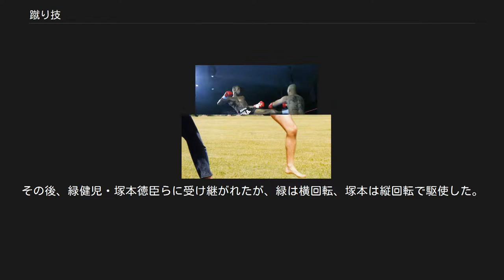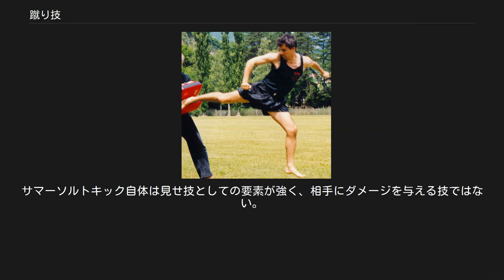蹴り技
蹴り技（けりわざ）は、格闘技、武道、武術において様々な方向へ脚を繰り出すことにより攻撃と防禦を行う技術の総称である。
キック、足技、蹴撃技とも呼ばれる。
 基本的には立ち位置から片方の足を相手めがけて繰り出し、打撃を与えるものであるが、跳躍して足を当てる蹴り方（飛び蹴り）、両足を揃えて相手に当てる蹴り方（ドロップキック）、寝た状態で足を払う蹴り方（掃腿）、敵の脛や膝の骨を踏み折るなどといった変則的な方法もある。
倒れた相手を踏みつけることも蹴りの一種に入る。
また、狙う部位については金的蹴りなどの急所を狙うものもある。
 足は手よりもリーチがあり、常に体重を支えていることから腕の数倍の力があるため、手技よりも足技の方が威力が大きい。
その反面、手ほど自由に動かせないので精度に欠ける立ち位置から蹴り技を放つ際には軸足のみで一本足立ちの状態になるためバランスを失しやすい、などという欠点がある。
 足技を主体にした武術、格闘技にはムエタイ、サバット、テコンドー、カポエイラ、低い位置での足技を多く使う『擢脚』、中国武術の八卦掌等がある。
空手、中国拳法においても重要な攻撃方法である。
一方、ボクシングのように蹴りが原則として認められていない格闘技もある。
 前蹴り 横蹴り 胴回し回転蹴り 前蹴り・突き蹴り・押し蹴り 前蹴りには上段・中段・下段とあり、一旦膝を突き上げてから足の指を反らせた足の裏で蹴る。
前蹴りは空手、ムエタイ、キックボクシング等で相手との距離をとる目的等で使われる。
 後ろ蹴り・逆蹴り・後ろ当て 上段・中段・下段とあり、バックキックとも呼ばれる。
足の裏全体を攻撃する部位（レバーまたは相手の顎等）に当てるようにするよりもかかとを攻撃する部位に当てるようにすると相手によりダメージを与えることができる。
 後ろ蹴りでレバーを蹴る際、足を伸ばした状態で蹴るよりも足を曲げたまま蹴りを当てた方が威力が増大する。
 横蹴り・踏み蹴り・唐竹蹴り 上段・中段・下段とあり、相手に対して自分が横向きになって蹴る。
 かかとで蹴る方法と足刀（指の根元からかかとにかけての足の外側部分）で蹴る方法がある。
リーチ差のある相手にも有効な攻撃である。
 回し蹴り・薙ぎ蹴り 上段・中段・下段とある（回し蹴りの場合一般にハイキック、ミドルキック、ローキックと言われる）。
 刈り蹴り 上段・中段・下段とある。
 跳び蹴り いったん中空に跳んでから蹴りを出す。
絶妙なバランス感覚が必要。
数種類ある。
ライダーキックなどがある。
 ひねり蹴り 真後ろ相手に対して蹴りを入れる。
柔軟さが必要とされる。
 かかと落とし 瞬時に片足を頭上に上げると同時に脳天もしくは肩に打ち下ろす。
柔軟さはもちろん技術も必要となる。
 空手の選手が得意とする場合が多く、アンディ・フグが得意技としていた。
テコンドーにも空手から伝わったネリチャギの名称で良く知られる（韓国語の発音は「ネリョチャギ」に近い）かかと落としが存在する。
 膝蹴り・膝当て・刺し蹴り ひじと共に人体で鋭利な武器とされる膝で蹴る。
直撃であればダメージが大きい。
組みつかないで蹴る蹴りをテンカオと呼ぶ。
総合格闘技などではグラウンドでも用いられる。
 二段蹴り 最初の前蹴りはフェイントで、その蹴り足を下ろした勢いで飛び上がり、反対の足で前蹴りをする技である。
 突き返し蹴り・ブラジリアンキック 普通のハイキックからさらに膝が下を向いた状態になるまで股関節を内旋させて蹴り足を振り下ろす。
普通のハイキックと異なり、円を描くような軌道で相手の頭上から足が落ちてくる。
股関節の柔軟性が要求される難度の高い技。
この技を開発した極真会館ブラジル支部の選手達が得意技としたことからブラジリアンキックと呼ばれる。
 619 セカンドロープに相手の上半身をもたれさせた状態で助走をつけてロープに駆け寄りトップロープとセカンドを掴んでジャンプし両足をロープの間をくぐり抜ける様に回転させて相手の顔面を両足で蹴りつける。
 ナイマン蹴り リングス・オランダのハンス・ナイマンが得意技としていた伝統派空手由来の上段回し蹴り。
中段を一度蹴って膝から下の足が上に伸びて上段を蹴る。
 センチャイキック ナックモエのセンチャイ・PKセンチャイムエタイジムが使う技で、リングに手をついて放つハイキック。
カポエイラに同様の技があるが、古式ムエタイにもある技である。
 ショータイムキック 総合格闘家のアンソニー・ペティスが考案した技で、一度飛び上がっ...